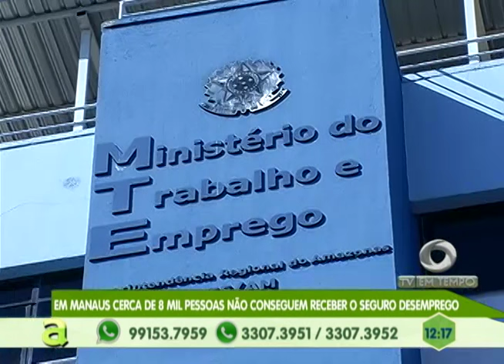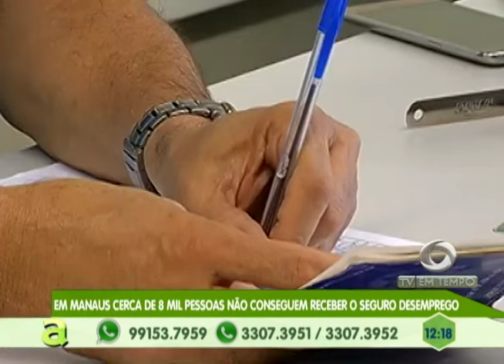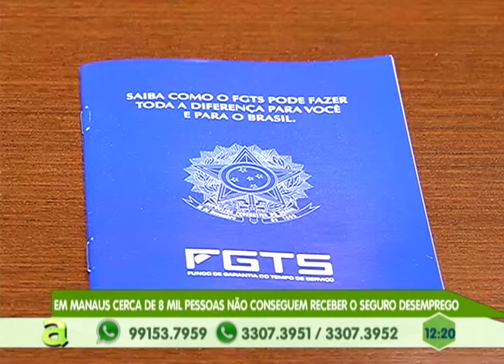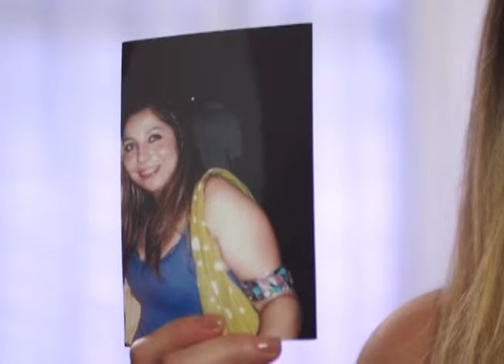Menino morre afogado em lago no Nova Vitória na zona leste de Manaus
04º BLOCO AGORA 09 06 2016 - Menino morre afogado em lago no Nova Vitória na zona leste de Manaus